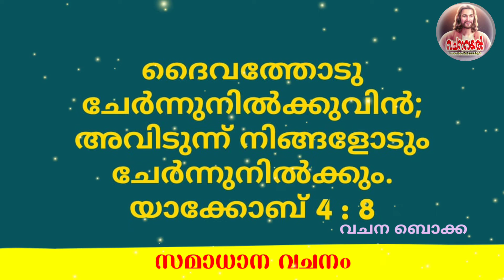Episode 478 / 10 സമാധാന വചനം / വചന ബൊക്ക